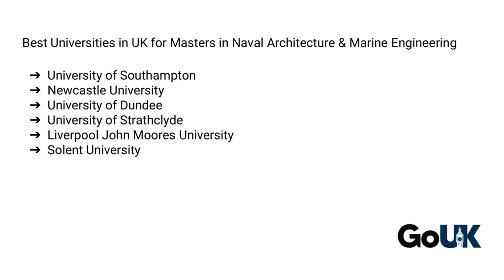MSc Naval Architecture & Marine Engineering in UK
Description: Ever dreamt of doing your Masters in Naval architecture and Marine Engineering in UK?